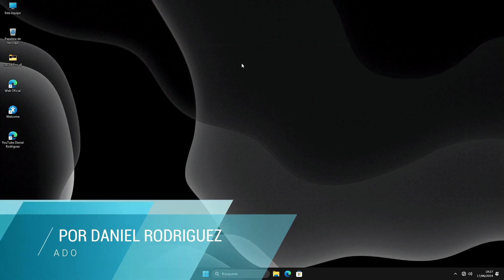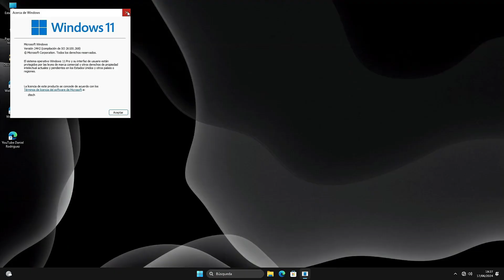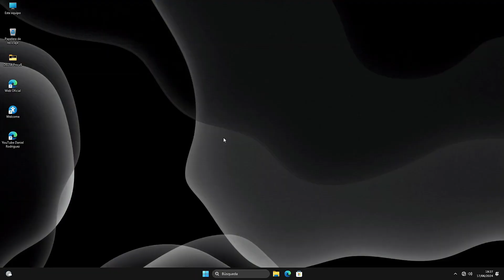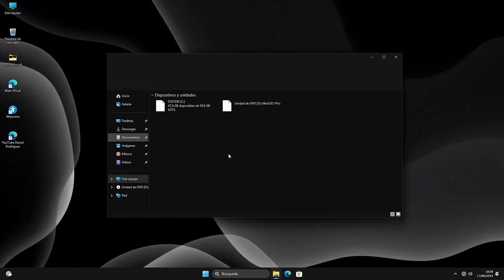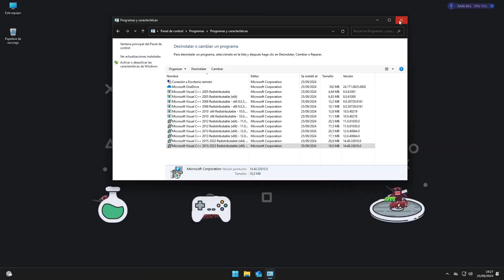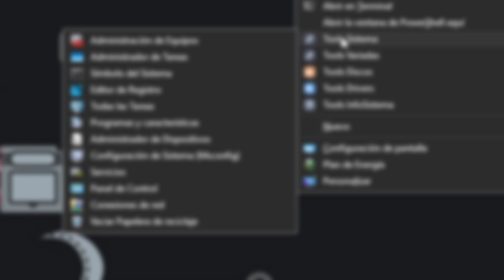🔥SHOW OS VS MINIOS 11 - EL MEJOR WINDOWS 11 24H2 usb windows I D-TECH USB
Como Descargar e Instalar Windows Minios 11 Pro - Windows 11 Ultra Optimizado

Te presento a MiniOS 11 Pro 22h2 un sistema operativo modificado basado en Windows 11 22h2 con excelente rendimiento y personalización , todo el credito para su creador @Daniel Rodriguez por permitirme hacer esta review de este excelente sistema.

✅ En este video aprenderás:
Cómo descargar MiniOS 11 Pro 2025 de manera segura
Pasos para instalarlo correctamente en tu PC
Cómo crear un USB booteable sin errores
Trucos para optimizar el sistema y mejorar el rendimiento
Consejos para evitar problemas durante la instalación

minios 11,
minios 11 pro,
minios 11 ltsc,
minios 11 pro descargar,
minios 11 pro 24h2 descargar,
minios 11 pro 2025,
minios 11 ltsc vs pro,
minios 11 pro windows 11 24h2 x64 v2025.01,
minios 11 ltsc 24h2 descargar,
minios 11 24h2,
minios 11 pro windows 11 24h2,
activar minios 11 pro,
minios windows 11,
activar windows minios 11,
como activar windows 11 pro minios,
como activar windows update en windows 11 minios,
como actualizar windows 11 minios,
como activar minios 11,
minios 2023,
minios 11 32 bits,
mini os 11 pc bajos recursos,
minios 11 pro 32 bits,
minios 11 en pc de bajos recursos,
minios windows 11 32 bits,
minios 11 descargar,
descargar windows 11 minios 64 bits mediafıre,
windows 11 minios para pc de bajos recursos,